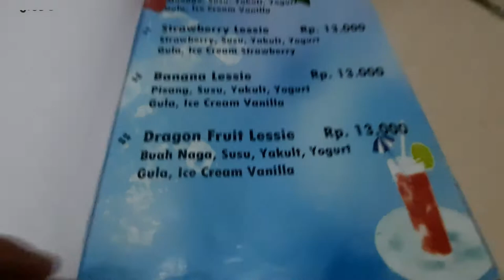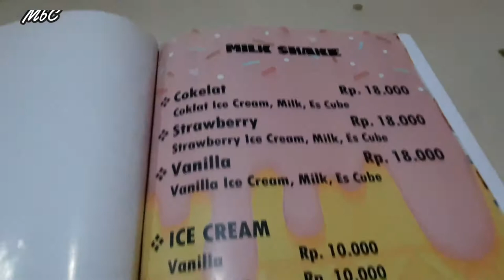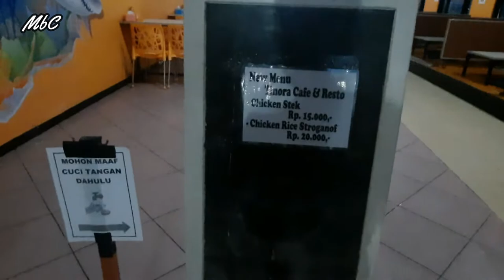MENIKMATI KULINER DI RUMAH MAKAN TINORA PITURUH PURWOREJO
Mari makan di Rumah Makan dengan nuansa Taman, ada Coffe dan Room Meeting juga tak lupa jika suka music disini juga ada Live Music setiap Sabtu Malam Minggu.